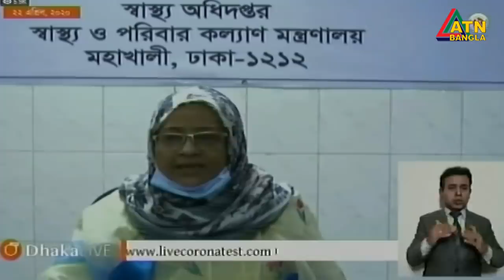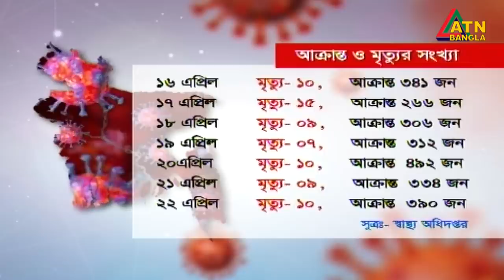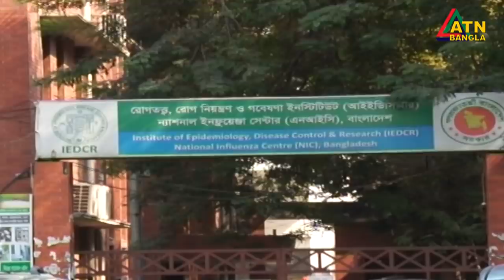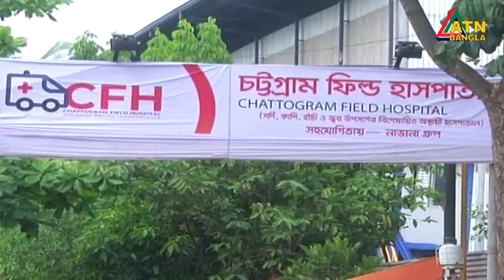এটিএন বাংলা সকাল ১০টার সংবাদ । 23.04.2020 | ATN Bangla 10am News